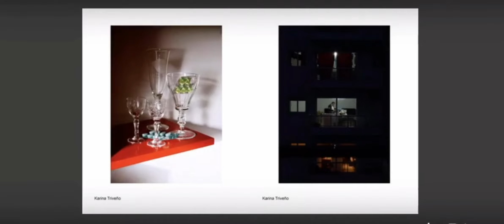Trabajo Final (TIF) Fotografía UADE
LUNES DIARIOS DE CUARENTENA
//Retratos

Los alumnos y alumnas de la materia TIF de Fotografía decidieron hacer un diario fotográfico de cómo están viviendo cada uno este período de cuarentena, generando una serie de publicaciones semanales con el fin de reflejar la multiplicidad de miradas en relación al momento que estamos atravesando.